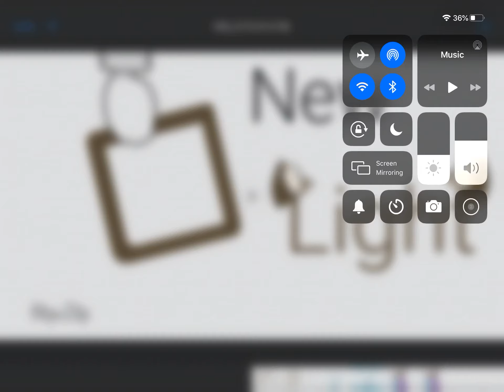What the animation looked like: